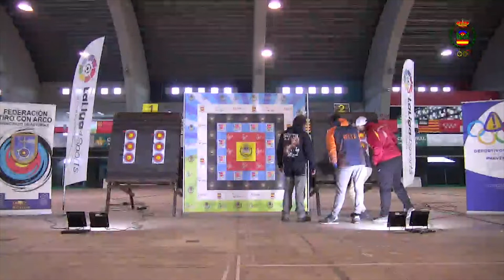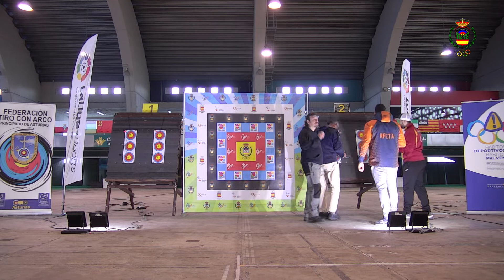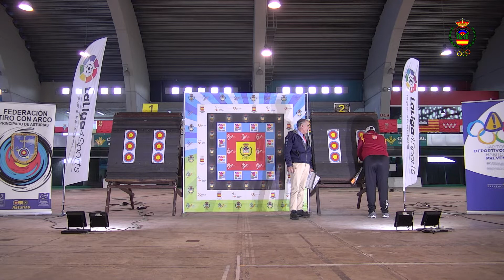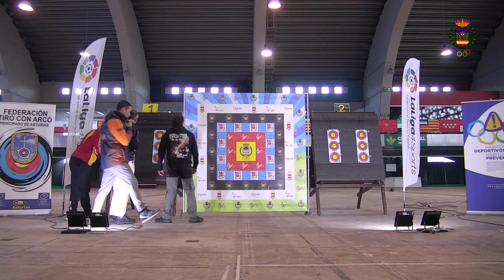AVILES FEB'19 - FINAL EQUIPOS COMPUESTO MUJERES - CAMPEONATO DE ESPAÑA ABSOLUTO EN SALA 2018-2019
FINAL POR LA MEDALLA DE ORO
EQUIPOS ARCO COMPUESTO MUJERES
Castilla y León vs Madrid
3 de febrero de 2019

CAMPEONATO ESPAÑA ABSOLUTO EN SALA 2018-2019
Pabellón Exposiciones de la Magdalena (Avilés)
1, 2 y 3 de febrero de 2019
Canción: Merece la Pena
Autor: La Sonrisa de Julia
Álbum: Maratón (2018)
Discográfica: Hook Ediciones Musicales